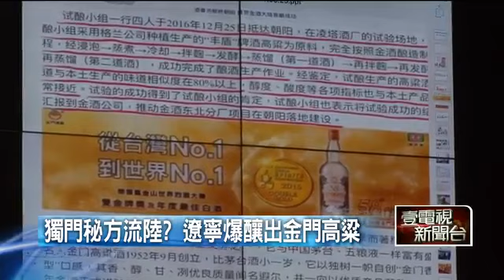台語新聞》 金門高粱「80%像」！ 獨門秘方爆流中國 即時新聞 新聞 壹電視 NextTV